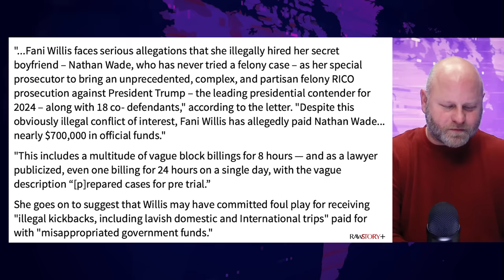Marjorie Taylor Greene Hits Fani Willis With Criminal Referral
Marjorie Taylor Greene has sent a criminal referral to the state government of Georgia, alleging that Fulton County District Attorney Fani Willis has engaged in an "illegal" relationship with one of her prosecutors. Even if the affair allegations are true, it still has no bearing on the actual case or the indictments (which came from a grand jury, not the prosecutors.) But Greene is determined to protect Trump by any means necessary, and she doesn't care whose reputation she has to destroy to do it. Farron Cousins explains what's happening.

Well, folks, we've got more drama unfolding in the state of Georgia with attorney, uh, uh, district Attorney Fannie Willis, who of course will be prosecuting Donald Trump most likely at the end of this year. What's happened this week is that Donald Trump in a press conference on Tuesday afternoon, uh, building off of what one of his co-defendants said in a court filing accused Fannie Willis of having an inappropriate affair with one of her fellow prosecutors who was also working on the case. Well, after Donald Trump did this, Marjorie Taylor Greene in her ongoing quest to save Donald Trump from accountability filed a criminal complaint. She actually issued a criminal referral for Fannie Willis to Brian Kemp, the Republican governor of the State of Georgia, along with, of course, the Secretary of State. And in her letter saying that Fannie Willis is apparently a criminal. Marjorie Taylor Greene said this, Fannie Willis faces serious allegations that she illegally hired her secret boyfriend, Nathan Wade, who has never tried a felony case as her special prosecutor to bring an unprecedented, complex and partisan felony Rico prosecution against President Trump, the leading presidential contender for 2024, along with 18 co-defendants.

Despite this obviously illegal conflict of interest, Fannie Willis has allegedly paid Nathan Wade nearly 700,000 in official funds. This includes a multiple, a multitude of vague block billings for eight hours, and as a lawyer publicized even one billing for 24 hours on a single day with the vague description, prepared cases for pretrial, she goes on to suggest that Willis may have committed foul play for receiving illegal kickbacks, including lavish, domestic and international trips paid for with misappropriated government funds. It's alleged that Fannie Willis and this other prosecutor, uh, took trips to Napa Valley and they took a trip down to the Caribbean. And as Marjorie Taylor Greene says in her letter, they, they may have done this with misappropriated government funds, which by the way, is actually a pretty easy thing for the government of Georgia to look at and see if it actually did happen.

Right? Did you get charged for a plane trip to Napa Valley? Did you get charged for a plane trip to the Caribbean? I mean, y'all, y'all ought to be able to go through and see those receipts right there. Were there big purchases from Fannie Willis' office for plane tickets? I mean, if there were, then maybe there's something to this. If there's not, then this is just a, another attempt by Donald Trump and his deranged allies like Marjorie Taylor Greene to try to delay this trial and to slander Fanny Willis. Now, here's the thing. As I pointed out earlier in this week, if Fanny Willis was in fact having a sexual relationship of any kind with this fellow prosecutor, okay, so like that, that literally changes none of the facts of the case. It doesn't change the fact that it was the grand jury

That voted to bring these charges. They voted on the charges, they voted to bring the charges, like that's not Fannie Willis and her maybe, maybe not boyfriend doing that. So her having a relationship with another prosecutor working on this case, even somebody that she hired, it's not illegal. It, it, it may be unethical, but it doesn't change any of the facts of this case. It doesn't change what the grand jury saw. It doesn't change any of the evidence. Should have no bearing on this case whatsoever. Now, if, if she did do it again, it's definitely gonna look bad. That is not gonna help her at all. But it doesn't change the facts of the case. Now, if she did use government funds to go on trips suddenly, then you're looking at a very real problem. Absolutely not gonna deny that, like she should be removed if she did that.